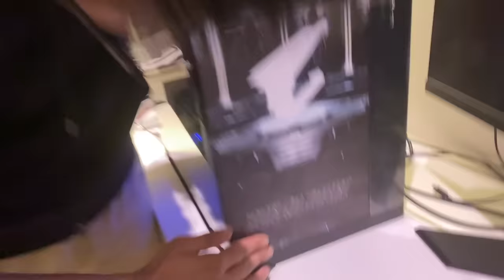SURPRISING BESTFRIEND WITH A NEW PC! - VLOG 94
Processor – Intel i7 12700KF
   Motherboard – AORUS Z690 ELITE AX
   GPU – GIGABYTE 3060 Gaming OC
   CPU Cooler – AORUS WATERFORCE X 240
   RAM – AORUS 16 GB RAM DDR4
   Storage – AORUS 1TB M30 SSD
   SATA SSD – GIGABYTE 1TB SATA SSD
   PSU – AORUS AP750GM

ROHAN'S PC SPECIFICATIONS:
   Processor – Intel i9 12900K
   Motherboard – Z690 AORUS ELITE AX DDR4
   GPU – GIGABYTE 3080 Gaming OC
   CPU Cooler – AORUS WATERFORCE X 360
   RAM – AORUS 32 GB RAM DDR4
   NVMe SSD – AORUS 1TB Gen4 SSD
   PSU – AORUS AP850GM
   Monitor – GIGABYTE M27Q

Video edited by @RevantTalekar